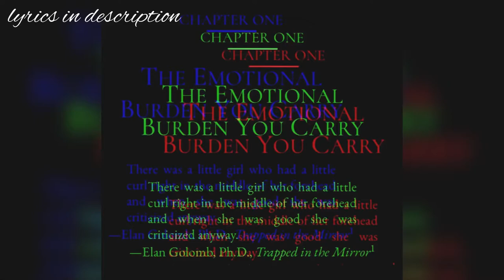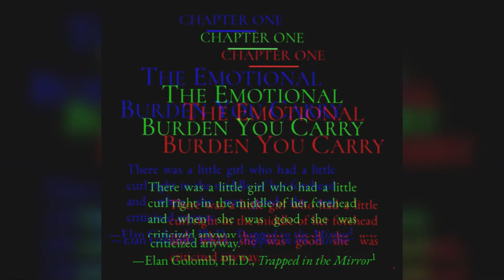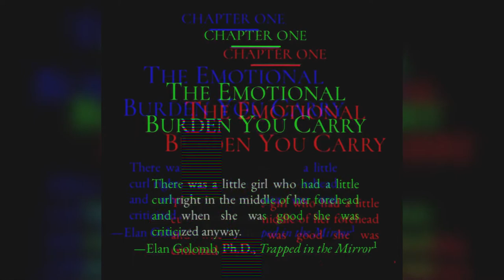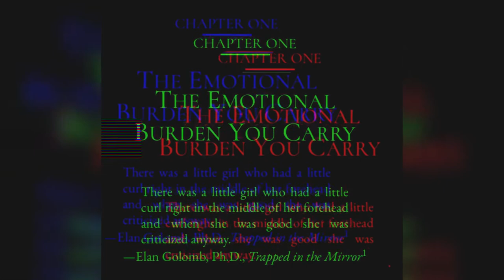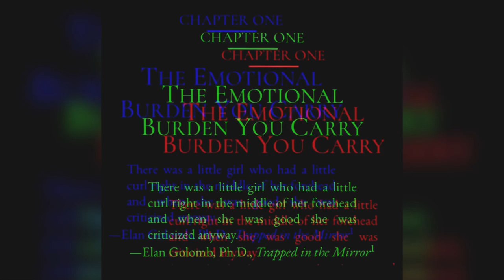her ugliness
“You own everything that happened to you. Tell your stories. If people wanted you to write warmly about them, they should have behaved better.”
~ Anne Lamott

“The most potent muse of all is our own inner child.” ~ Stephen Nachmanovitch

Picture is from the book “Will I Ever Be Good Enough? Healing the Daughters of Narcissistic Mothers” (Karyl McBride, Ph.D.)

lyrics:

Her icy blue eyes were beautiful
But the words she spoke were brutal
The paintings she made were serene
But behind closed doors she was so
Mean

She listened to music about revolution
While her children feared her retribution

She wore flannel and turquoise
We got nauseous at the sound her her voice
She worked with toddlers and seemed safe
But her children knew her mind games
At mass she humbly took communion
At home she created chaos and confusion
She had a degree in psychology
But didn’t her kids’ boundaries

She tended to her garden with her care
But the hearts of her children she would tear
Into without warning
She did story time with kids
But at home she would throw fits
She said she liked helping people
But to feel powerful she would make you weaker
At the library she did crafts
But with us she snapped
And we could see past
Any exterior mask
I wouldn’t wish her on anyone
She reserved her ugliness for us
Just for us
No one would believe us
If we tried to tell them
All about
How she really was
No she reserved her ugliness for us
How special